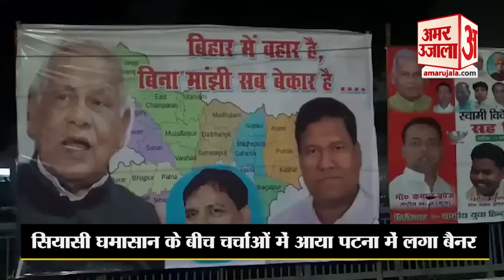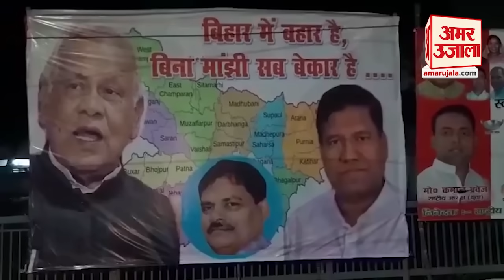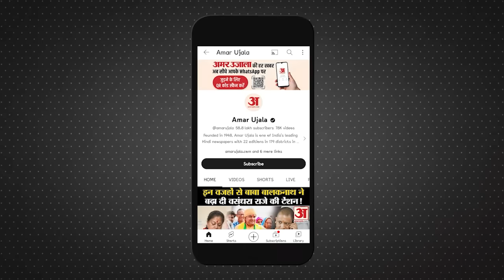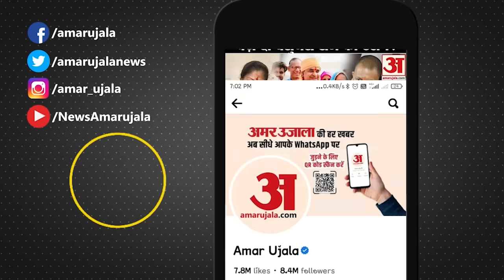Bihar Politics Crisis: Jitan Ram Manjhi के इस पोस्टर ने उड़ा दी Nitish Kumar की नींद! Lalu Yadav JDU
Bihar Politics Crisis: Jitan Ram Manjhi के इस पोस्टर ने उड़ा दी Nitish Kumar की नींद!